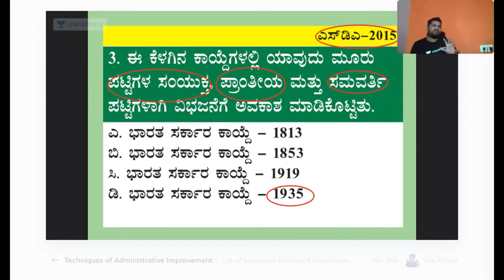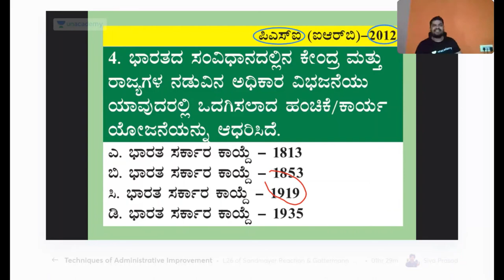Sharanayya Bhandarimath| Karnataka Darshana for FDA/SDA/PSI/PDO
Unacademy Subscription Benefits:
1. Learn from your favorite teacher
2. Dedicated DOUBT sessions
3. One Subscription, Unlimited Access
4. Real-time interaction with Teachers
5. You can ask doubts in the live class
6. Download the videos & watch offline